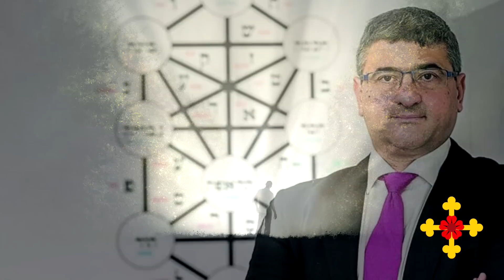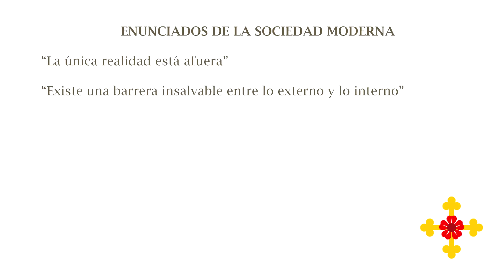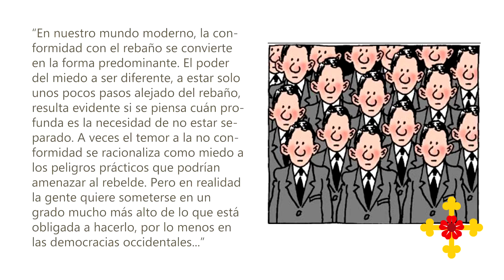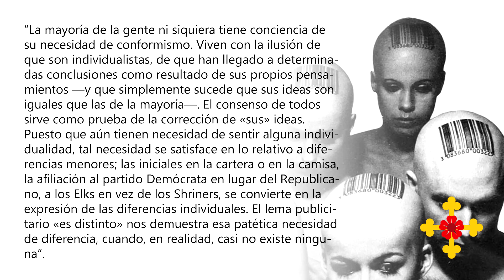LOCURA Y CORDURA, partiendo de la reflexión de MARIO SABÁN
Bien sabemos que la locura está en oposición a la cordura y esta palabra “cordura” etimológicamente viene de “corazón”, es decir que el loco para recuperar su cordura debe “re-cordar” (volver a pasar por el corazón).

Pero ojo, la locura del loco de tarot es locura para quién? ¡Para los profanos, obviamente! Para la gente normalita que supuestamente está cuerda y que no ve con buenos ojos que el loco ponga en tela de juicio los grandes enunciados de la sociedad materialista.

Episodio 237: Locura y cordura, partiendo de la reflexión de Mario Sabán